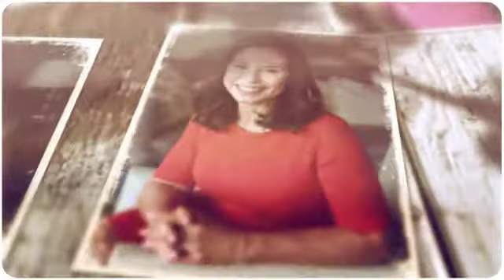Sue and Andrea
Celebrating the publishing of their new book, these two sisters capture the loving bond that they share.